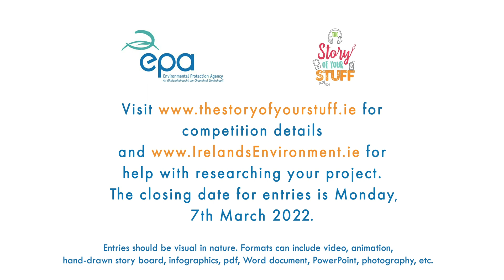EPA The Story of Your Stuff; Mr Joe Kelly Presentation College Athenry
Mr Joe Kelly Presentation College Athenry, Co Galway.  Mr Kelly is a geography teacher at the College.  He believes this competition allows students to combine a lot of the information they would have learned, not only in geography but also in the various sciences—biology, physics, chemistry etc and also bring talents outside the school and put it all together and thus come up with an entry for this competition.